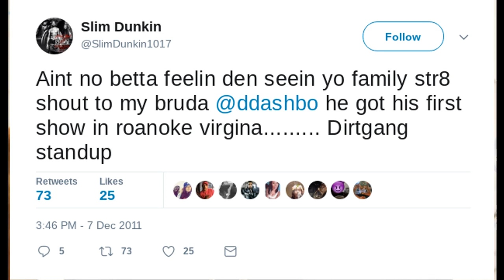WHY Slim Dunkin Was ONE OF THE REALEST RAPPERS & WHAT SEPARATED HIM FROM THE REST!!